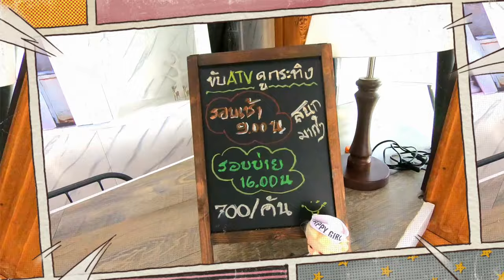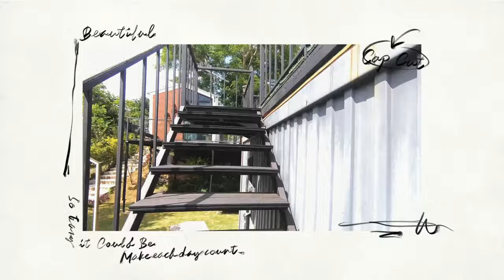Dome La Deer วังน้ำเขียว ทุกมุม!! เต็นท์โดมหรู ขับรถATVดูกระทิง ฟินทั้งครอบครัวหรือมาเป็นคู่จัดไป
Dome La Deer วังน้ำเขียว เต็นท์โดมหรู ขับรถATVดูกระทิง พร้อมกิจกรรมฟินทั้งครอบครัวหรือมาเป็นคู่จัดจัดไป!!
ถ้ายภาพมุมสูงด้วย DJI Mini 3 Pro
โดมลาเดียร์ Dome La Deer เที่ยวที่พักอากาศดี วิวภูเขาใกล้กรุงเทพ ห้องพักแบบโดม มีสระว่ายน้ำ ดูกระทิง พร้อมครอบครัว
กลางคืนบรรยากาศดี และมีดนตรีสด กิจกรรมอีกมากมาย แนะนำครับผม

ถ้าชอบก็ฝากกดไลค์ กดซับ กดกระดิ่งให้ด้วยนะ กดที่ลิ้งข้างล่างได้เลย